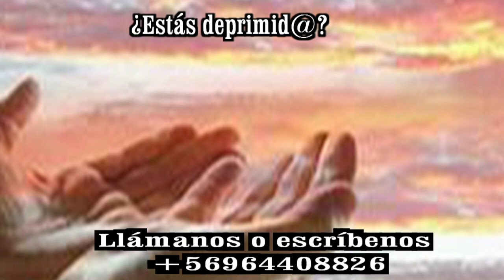GOTITAS DEL ESPIRITU SANTO AÑO 3 NUMERO 317 27 JUNIO